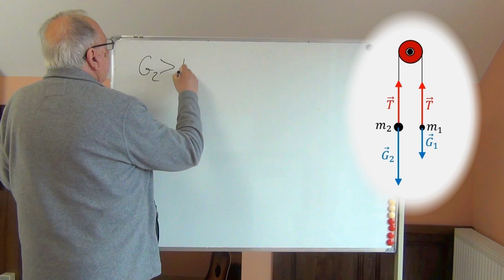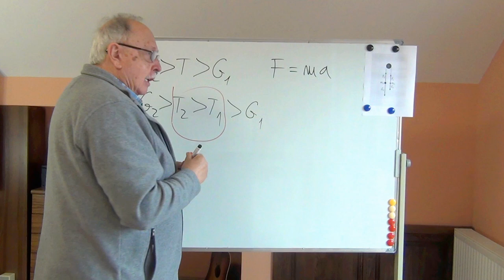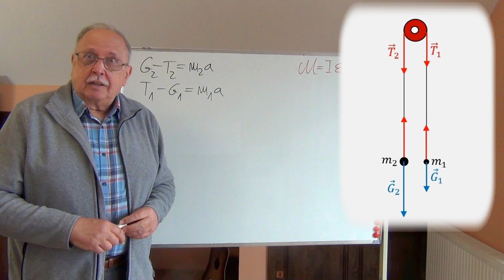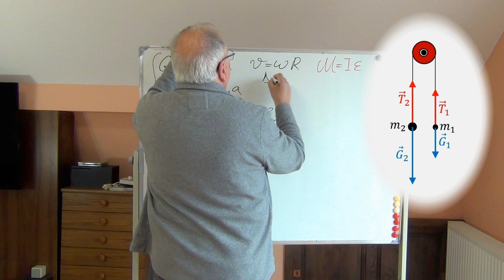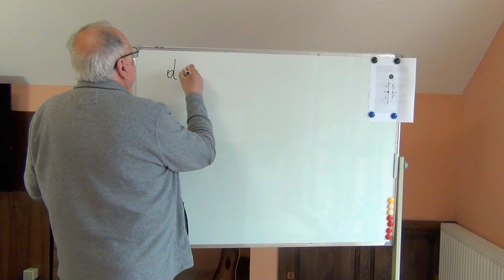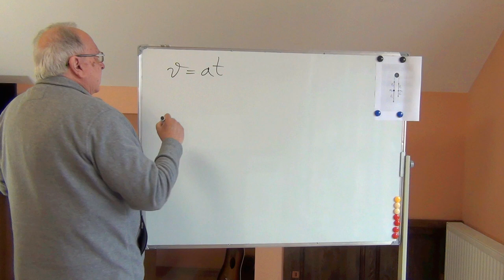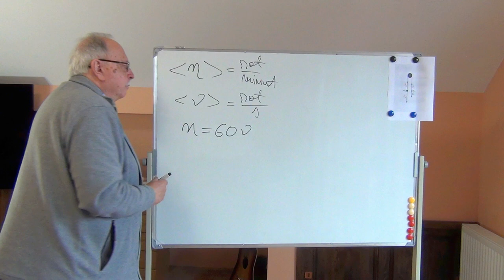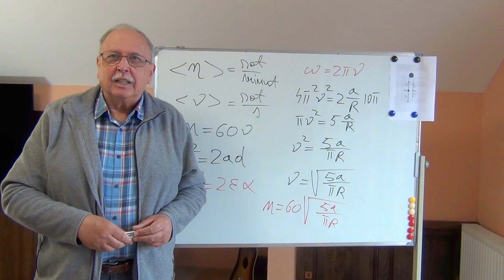PROBLEME REZOLVATE DE MECANICĂ (SCRIPETE REAL)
Videoclipul prezintă modul de rezolvare în cazul problemelor cu scripeți care au masă.

LINK